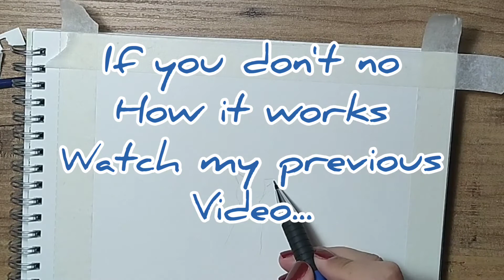Watercolors for beginners - Cute cat in the woods | Negative Painting Technique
Hi everyone!

Today we’re painting a very easy watercolor painting. For this video we're making a cute cat in the woods with negative painting technique.
It’s so simple and easy, everyone can do this!

Watercolor pallet Pelikan:

Water brushes:

Paper Van Gogh 300G:

Editing with

InShot